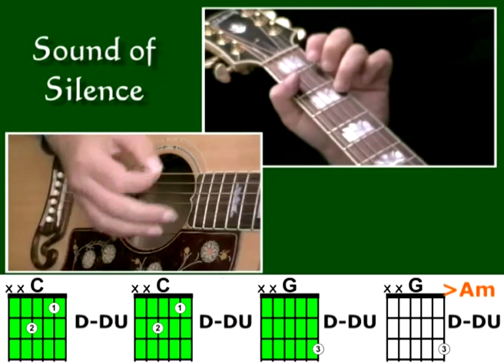Sounds Of Silence (Simon & Garfunkel) - Adult Guitar Lessons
Sounds Of Silence (Simon & Garfunkel) - Adult Guitar Lessons. How to Play Sounds Of Silence by Simon & Garfunkel. Beginner Guitar Lesson.

Sam Lyons aka The Master of Teaching Guitar

My Favorite Gear:

Guitar Strings

Guitar Picks

Guitar Cables

Favorite Practice Amp

Reverb Pedal

Delay Pedal

Sam Lyons (Best Beginner Guitar Lessons) is a participant in the Amazon Services LLC Associates Program, an affiliate advertising program designed to provide a means for sites to earn advertising fees by advertising and linking to Amazon.com. If you enjoyed my guitar tutorials, consider purchases from the above links as the help support this channel.